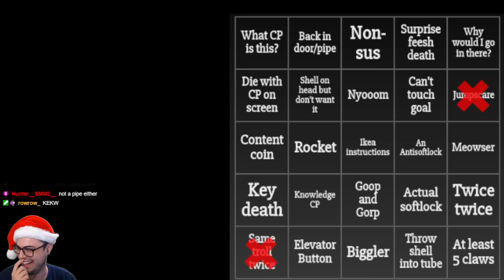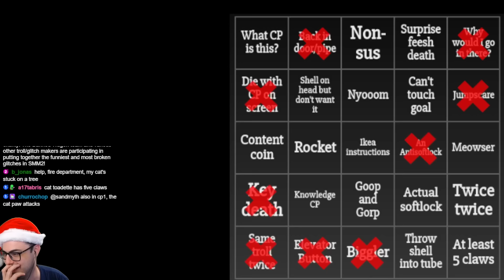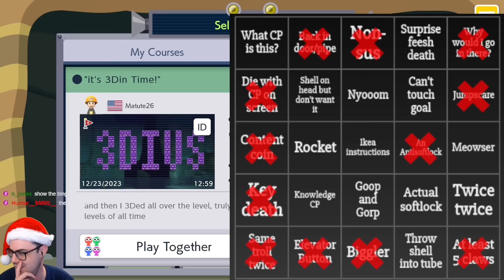He is a GENIUS! - Federico's fiddle concerto op. 69 in Troll Major